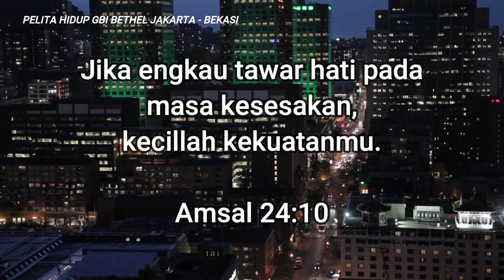Pelita Hidup 2 September 2021 "Tawar Hati"